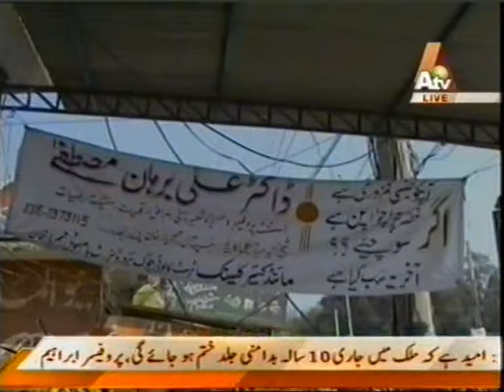Dr Ali Burhan Mustafa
Monthly Mental Health Clinic At Zahir Peer, Rahim Yar Khan Organized By The "Mind Care Clinic" & Department of Psychiatry, Sheikh Zayed Medical College/Hospital, Rahim Yar Khan